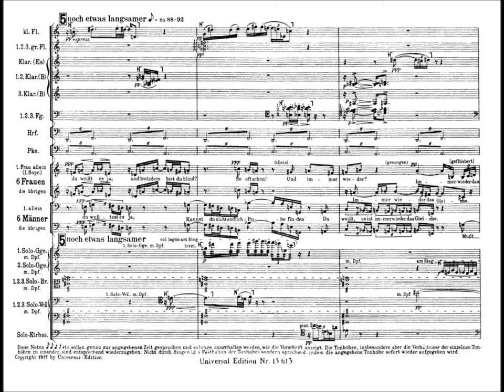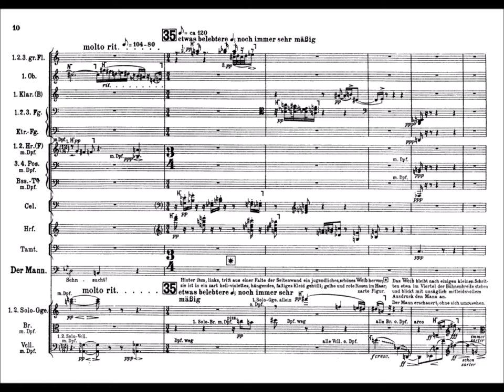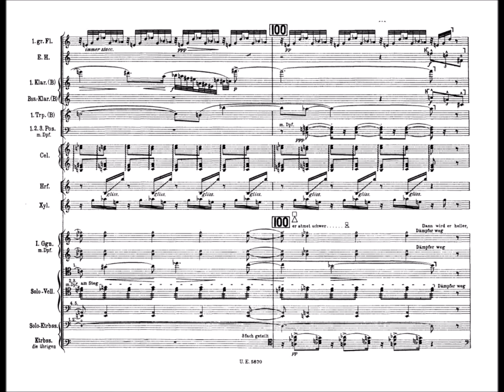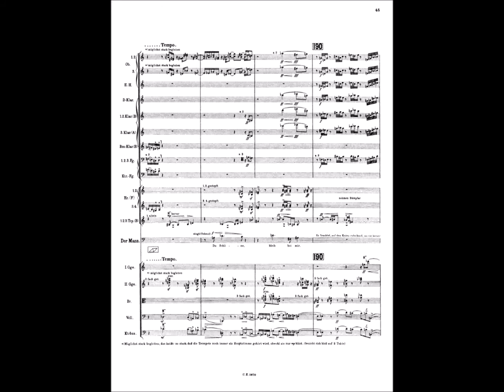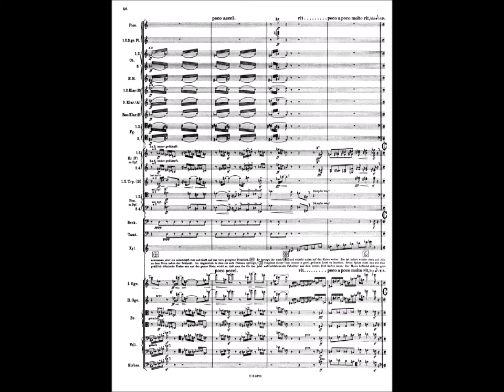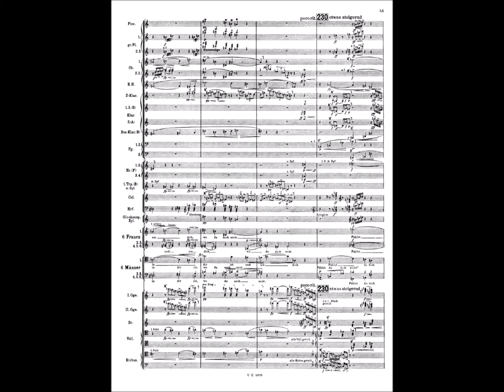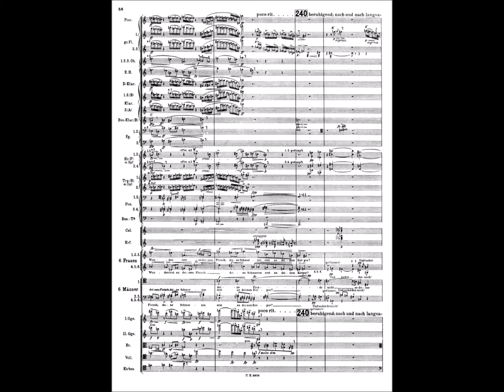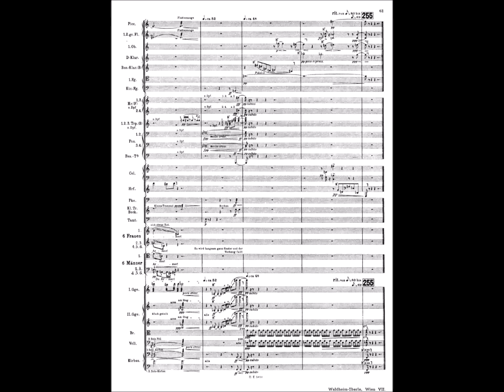Arnold Schönberg - Die Glückliche Hand, Op.18 [w/Score]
Die Glückliche Hand, Op.18
Composer : Arnold Schönberg (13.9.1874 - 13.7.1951)

I. Bild - 0:04
II. BIld - 3.17
III. Bild - 8.34
IV. Bild - 15:31